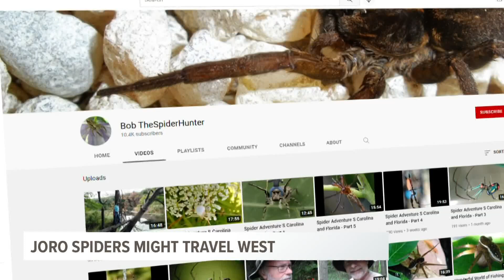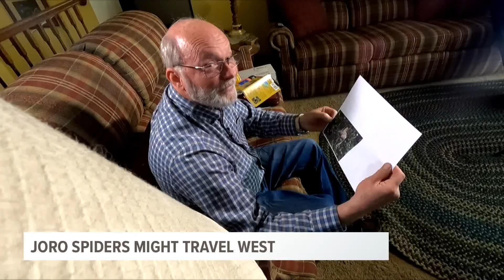Joro spiders could travel west to Michigan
You may have seen stories of large, parachuting spiders on the East Coast. Some reports say they are soon expected to spread to other parts of the country.